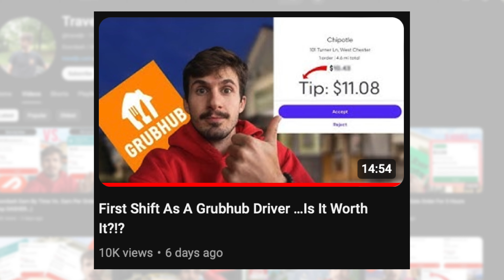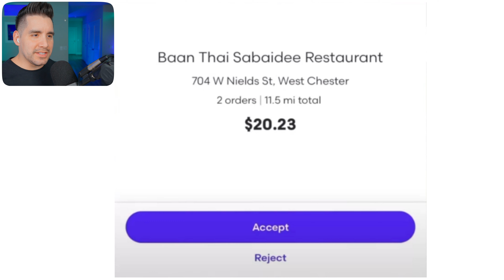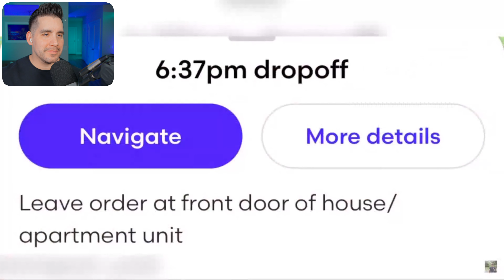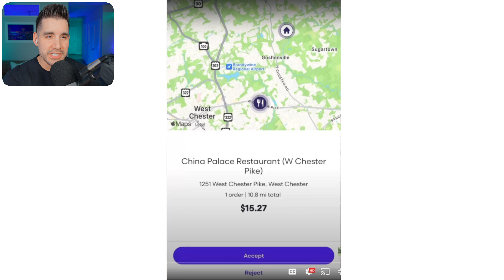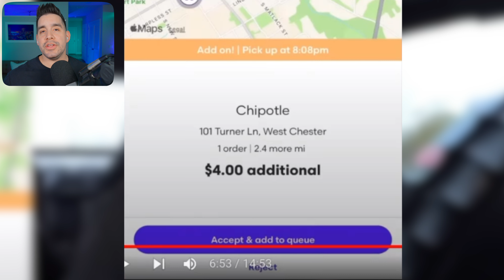Is Driving For Grubhub Worth It? (2024) | First Shift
Is driving for Grubhub worth it in 2024? JB is attempting his first ever shift, how does it compare to other side hustle apps and will the pay be worth it?

🖥Track Your Gig Earnings (app based)
🖥️Check Out JB's Channel:  @traveljb

🖥Video Chapters🖥
0:00 - Intro
0:36 - One Year Wait List For Grubhub
0:51 - First Order Request
1:30 - Accepting Offers On Grubhub
2:15 - Don't Miss This On Grubhub
2:59 - This Order Request Could Be Better
3:21 - Highway vs Neighborhood Driving
3:44 - Best Delivery Bag For Couriers?
4:11 - Good Order Request
4:36 - Earnings Check
4:46 - Do New Couriers Get Better Offers?
5:32 - Would You Decline This Add On?
6:49 - Second Earnings Check
7:10 - Second Shift Start
7:36 - Stacked Order Request
8:00 - Driving Back Into A Busy Area
8:25 - Complete Earnings Breakdown
8:46 - Is This A Good Earnings Shift?
9:47 - Initial Verdict

QUESTION: Do you think driving for Grubhub is worth it?